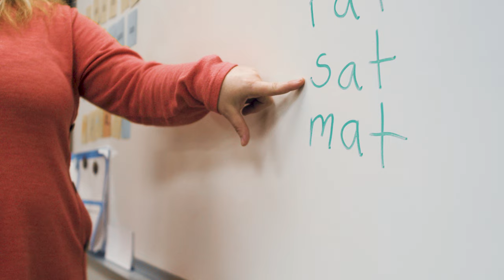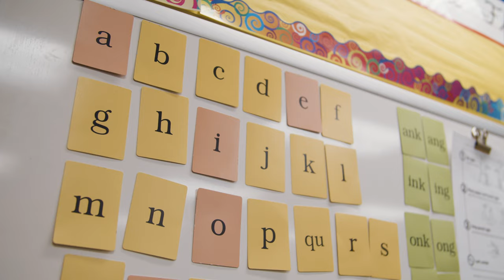Online Degrees in Education | Eastern University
Eastern University's programs are designed to develop excellent teachers and educational practitioners who can serve in a variety of settings in early and basic education. Students are prepared to communicate effectively, think critically, utilize technology appropriately, learn independently and collaboratively, and serve competently in their chosen fields.